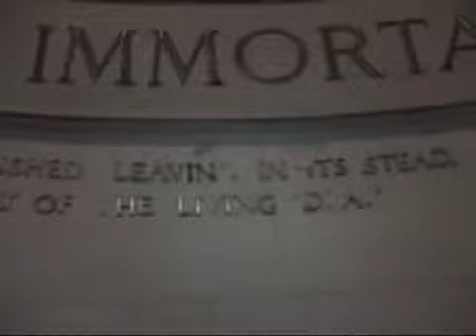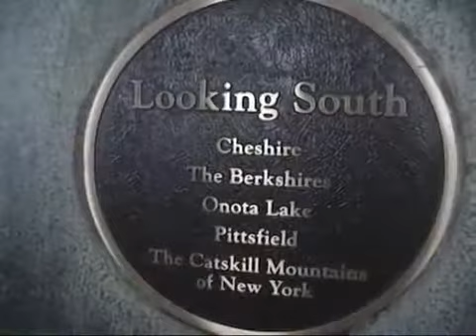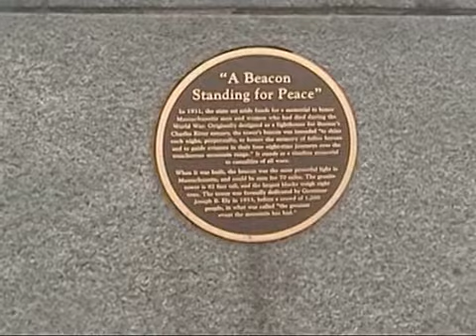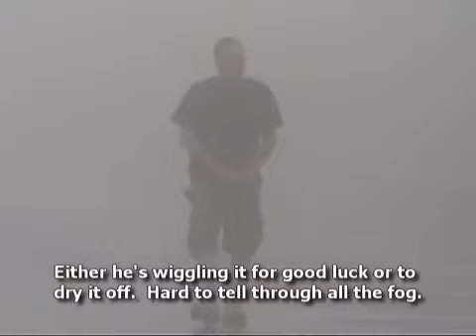08052009 - Mt. Greylock trip - Segment 2 of 4.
Segment 2 of 4 -- In this clip segment Paul and I are inside of the tower at Mt. Greylock.  Rain and vertigo were the highlights of this trip. -- Some spots are a bit shaky at times.  I tried applying the deshaker plugin I sometimes use but using it actually made this video worse, to the point of being unwatchable.